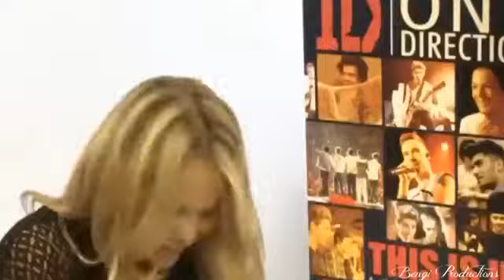One Direction Funny Moments #2